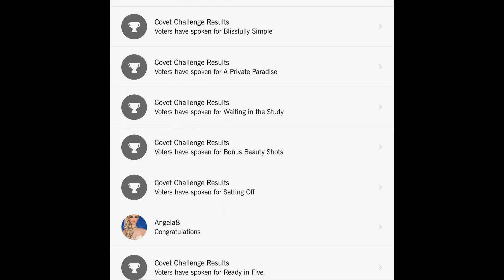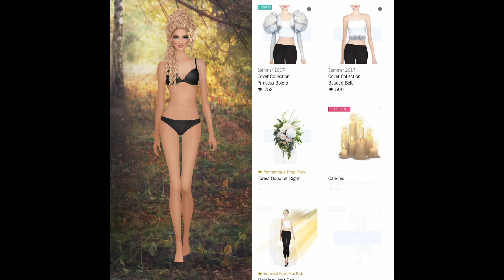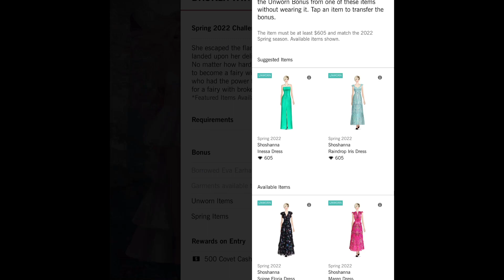Daily Covet Fashion [ April 23, 2022] BROKEN WINGS + 5// In Season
Results 0:00
WFP (WORKING FROM PARIS) 0:22
THE MONEY SHOT 0:33
BEAUTIFUL NOBILITY 0:43
SUSTAINABLE STYLE 0:54
RUNNING OFF TOGETHER Flashback 1:03
Daily Covet Fashion BROKEN WINGS 1:16